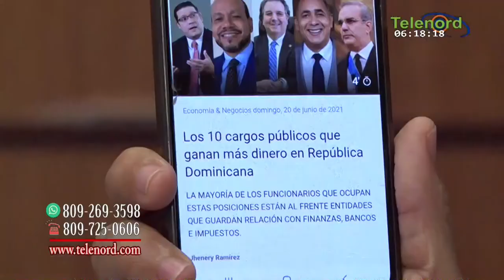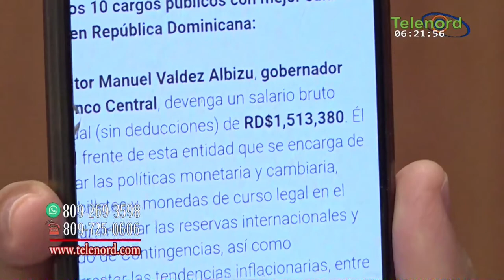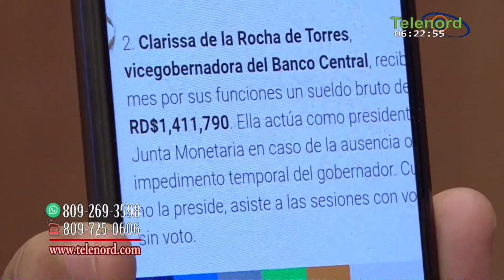No puede ser que el país tenga funcionarios que ganen más que el presidente dice Omar Peralta